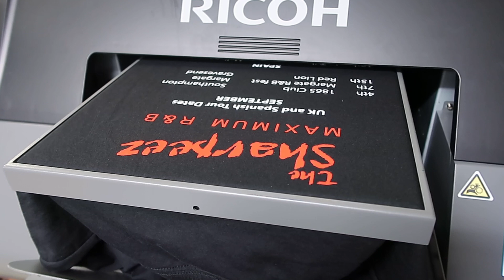Business Suffering as COVID-19 Rises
Another Day in the London Outbreak